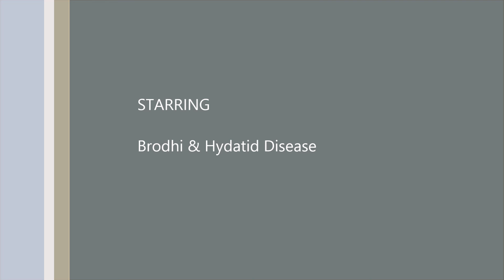Hydatid Disease - Group 4